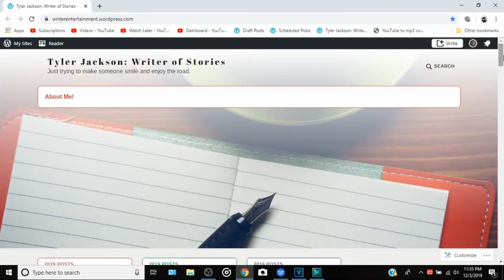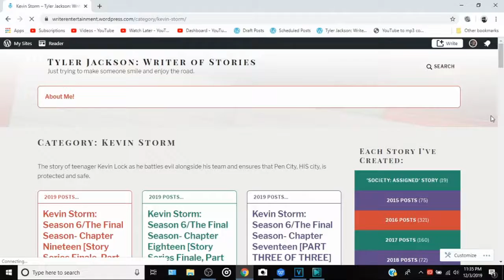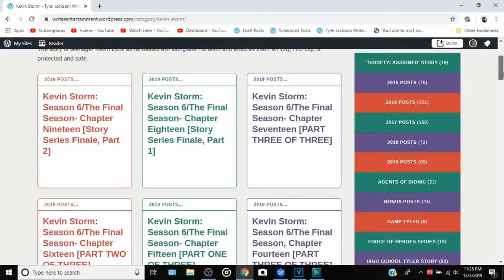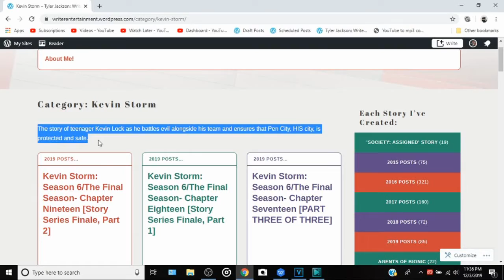The Final Chapter of 'Kevin Storm' is Finally Here.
I'll always love the 'Kevin Storm' Story Series. Hope I have fun writing it's spin-off next.